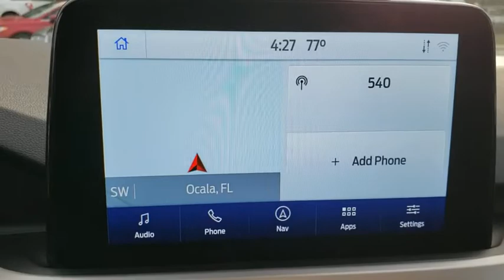2020 Ford Escape Gainesville, Silver Springs, Starke, Middleboro, High Springs, FL 201539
Oxford White New 2020 Ford Escape available in Ocala, Florida at Ford of Ocala. Servicing the Gainesville, Silver Springs, Starke, Middleboro, High Springs, FL area.

Oxford White 2020 Ford Escape SE FWD 8-Speed Automatic 1.5L EcoBoostRecent Arrival! 27/33 City/Highway MPGAwards:* JD Power Automotive Performance, Execution and Layout (APEAL) Study